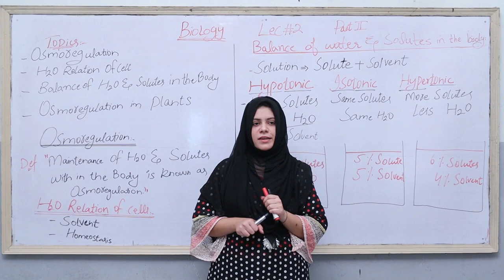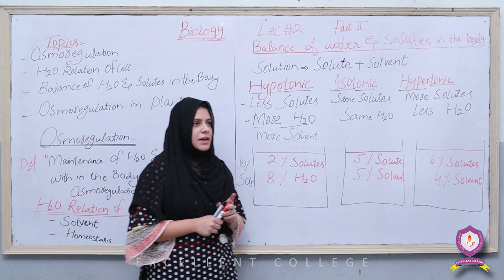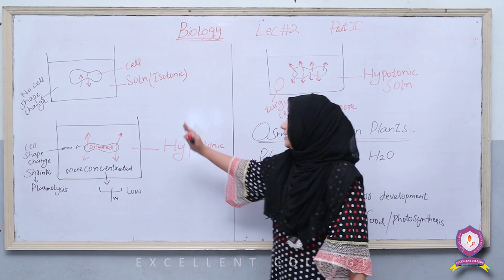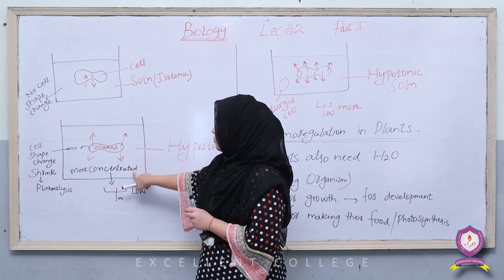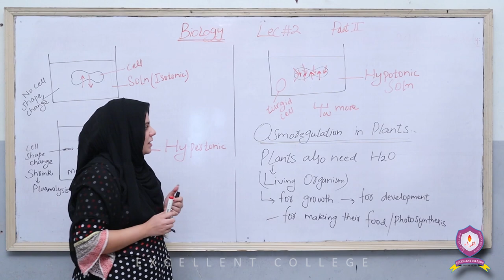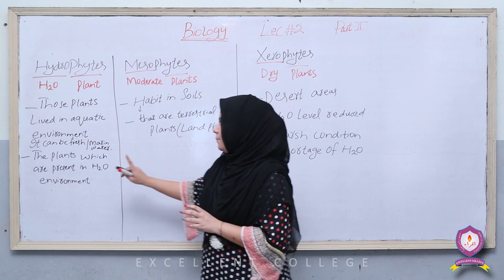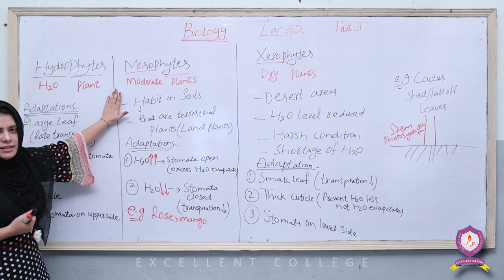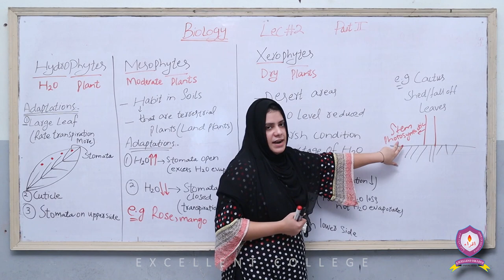Biology | 2nd-Year | Lecture 2 | Chapter 15 | Homeostasis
This is Lecture-2 of 2nd-Year Biology which covers the following,
- Chapter No:15 [Homeostasis]

- Topics:

[Osmoregulation]
[Water relation of cell]
[Balance of water and solutes in the body]
[Osmoregulation in plants]

Happy Learning!!!